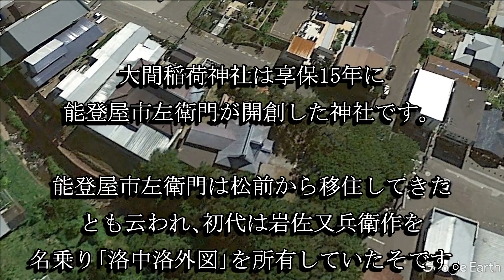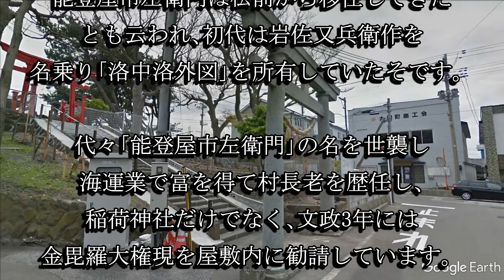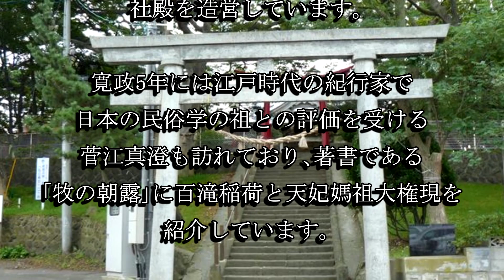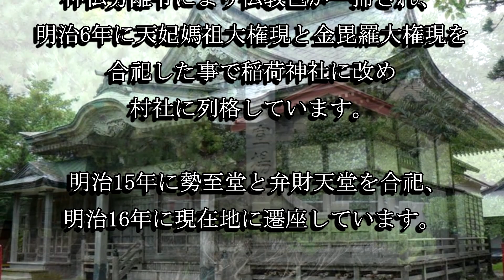大間稲荷神社（青森県大間町）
大間稲荷神社は享保１５年に能登屋市左衛門が開創した神社です。一方、天妃媽祖大権現は元禄９年に名主となった伊藤五左衛門が開創した神社です。